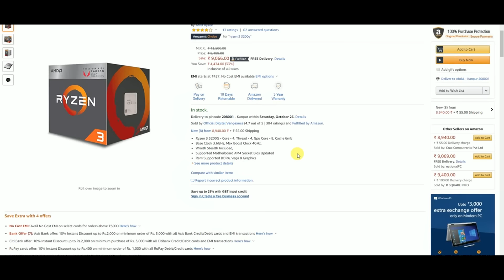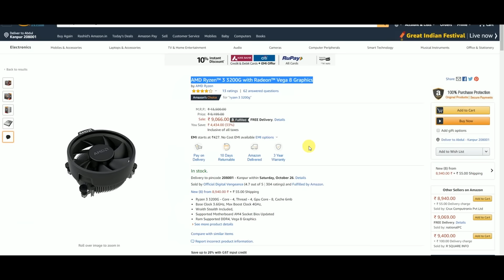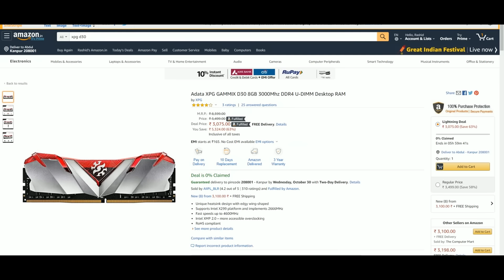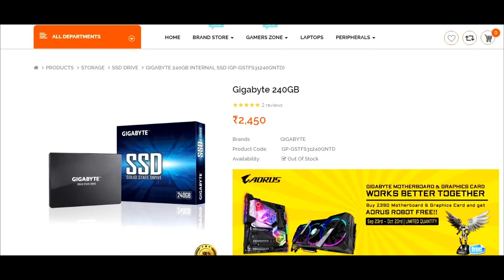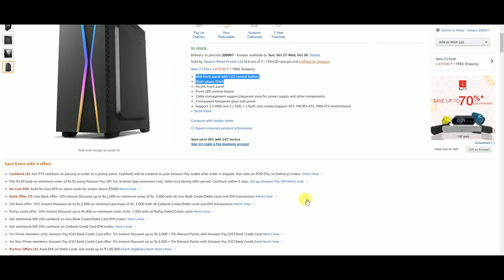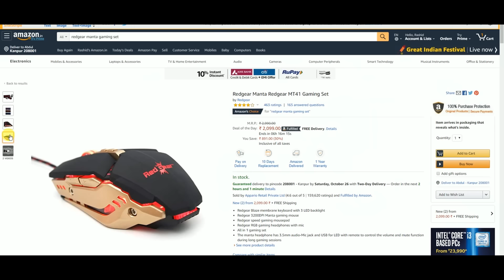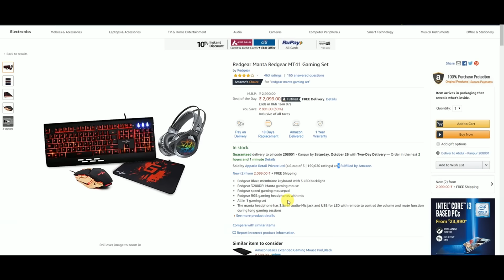[HINDI] 35000/- Rs Full Setup Gaming PC Build !!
PC Parts
Gaming Combo

PC PArts :

Hello doston aj hum is video me baat karne wale hai ek full setup  ke baare me or apko baatenge ki aap kis tarah se 35000 Rs ke andr build kar sakte hain